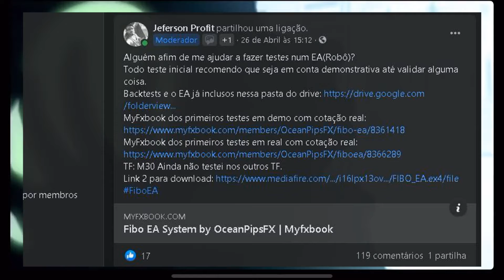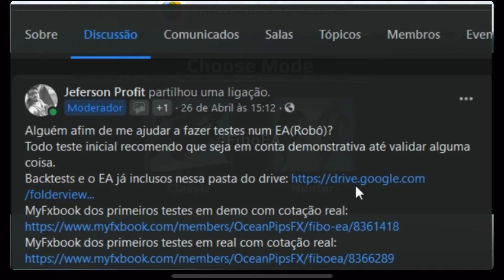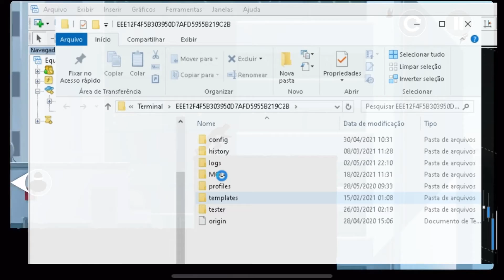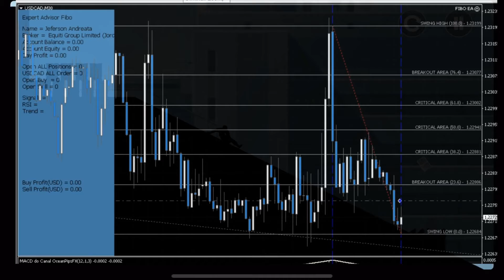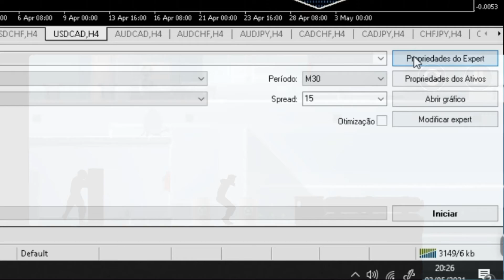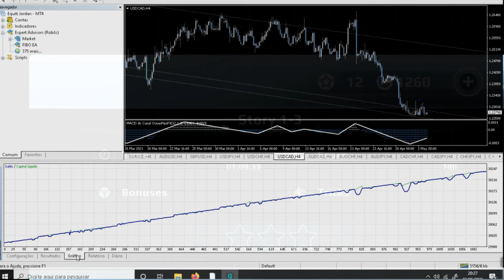13° Vídeo da Série: Teste de Robôs de investimentos - Testei o FIBO EA!